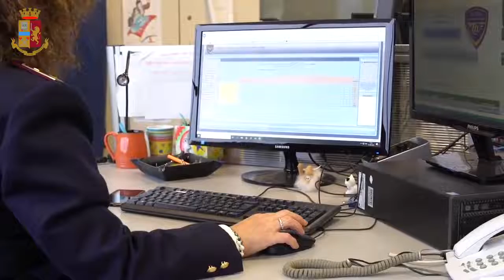Indagati in 24 per pornografia minorile tra Catania, Ragusa e Siracusa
Diverse migliaia di file audio e video con materiale pedopornografico sono state sequestrate nel corso delle indagini della polizia di Catania. E 24 persone sono indagate per il reato di detenzione di materiale pornografico minorile. Protetti da account fittizi, gli utenti avrebbero acquistato da spazi cloud materiale di sfruttamento sessuale in danno di minori, con contenuti raccapriccianti, anche con bambini in età infantile.